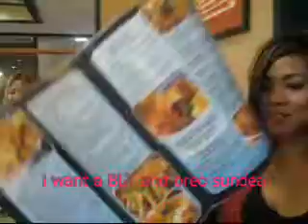chaus bday 2005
at denny